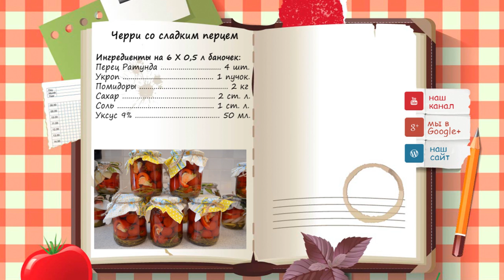Помидоры Черри со сладким перцем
Помидоры черри со сладким перцем. Я обычно припрячу 1-2 баночки на новогодний стол. Помидорки получаются всегда удачные и вкусные! Простой рецепт.

Ингредиенты: помидоры, перец, укроп.
Автор рецепта: Мусулега Елена